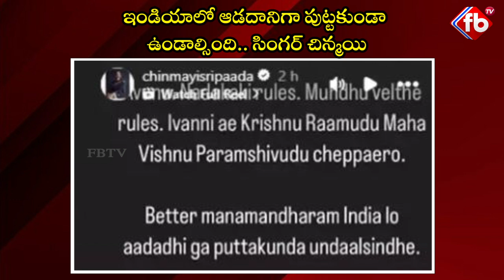Chinmayi Sripada Controversy | ఇండియాలో ఆడదానిగా పుట్టకుండా ఉండాల్సింది.. సింగర్ చిన్మయి | FBTV NEWS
► About The Video :Chinmayi Sripada Controversy | ఇండియాలో ఆడదానిగా పుట్టకుండా ఉండాల్సింది.. సింగర్ చిన్మయి | FBTV NEWS